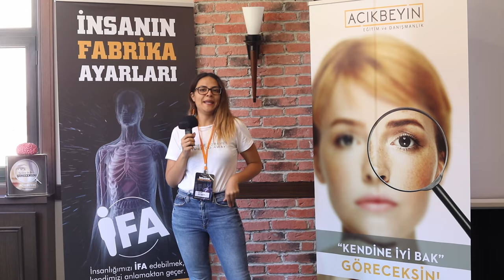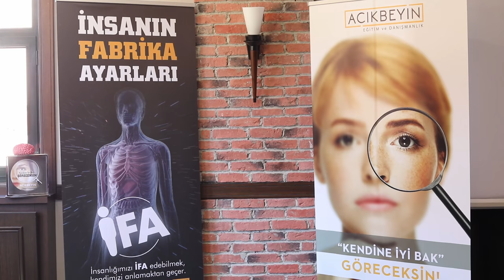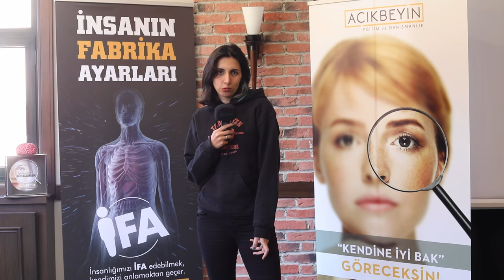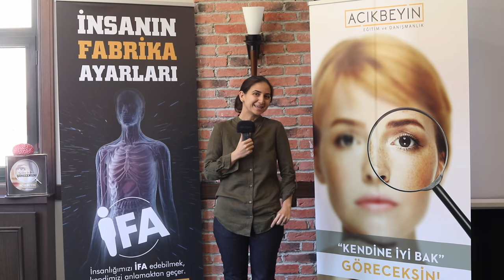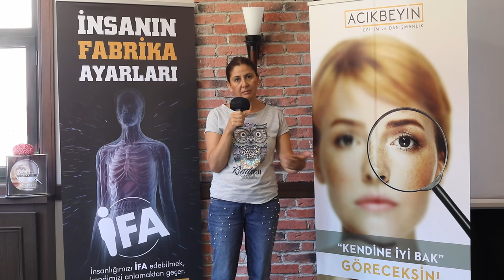İFA (İnsanın Fabrika Ayarları) KAMPI - Katılımcı Röportajları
9-12 Ağustos 2018 tarihlerinde,Bursa - Uludağ'da ilkini gerçekleştirdiğimiz İFA (İnsanın Fabrika Ayarları) KAMPI katılımcılarına kıymetli yorumları için teşekkür ederiz.